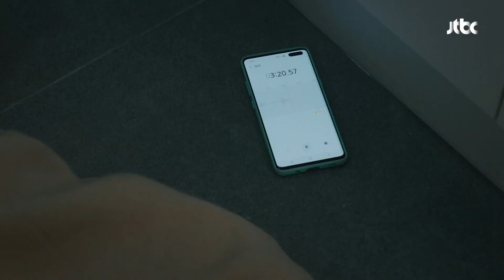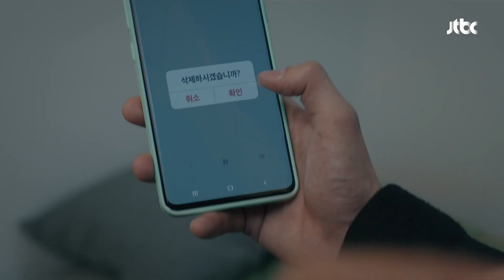이학주의 정곡을 찌르는 김희애(Kim Hee-ae) ＂인생을 망치기엔 아직 젊잖아＂ 부부의 세계(the world of the married) 10회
자신을 테러를 하라 지시했던 사람이
태오(박해준) 임을 밝히라고 말하는 선우(김희애)
집에서 나가라며 밀치는 인규(이학주)의 정곡을 찌르는
선우 ＂그만해... 인생을 망치기엔 아직 젊잖아...＂